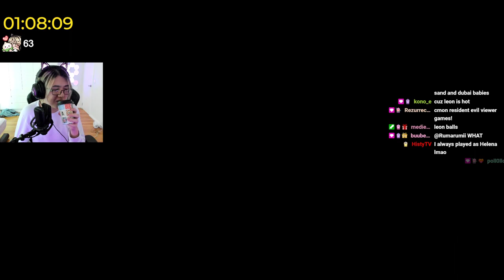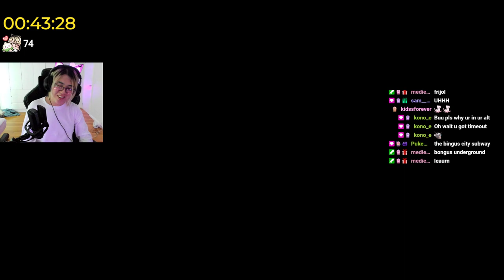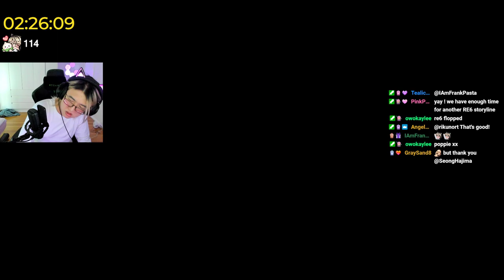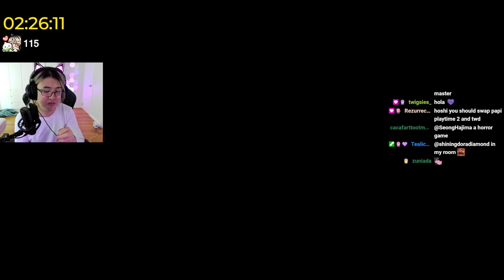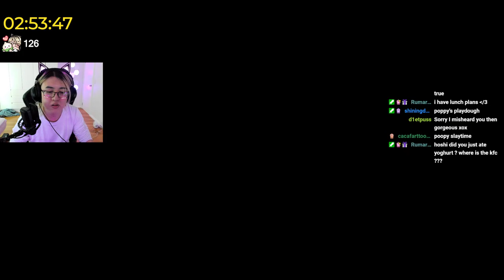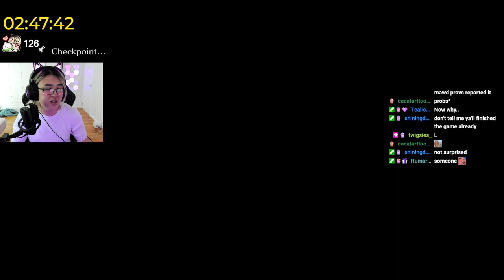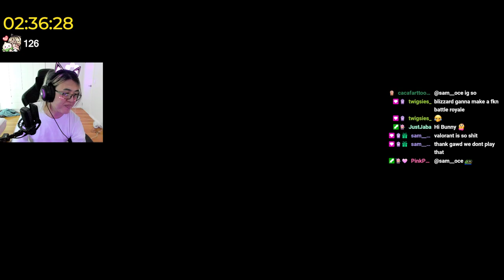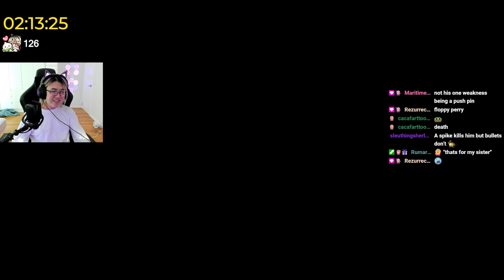Hoshi Plays Resident Evil 6 - Leon Campaign Finale w/Pink!